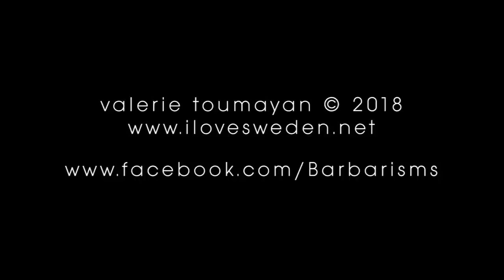Barbarisms - My Take (Acoustic session by ILOVESWEDEN.NET)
Acoustic session of Barbarisms

Filmed at Studio Kvastis, Stockholm in August 2018 · ▾ read more ▾

✨ THANKS ! ✨